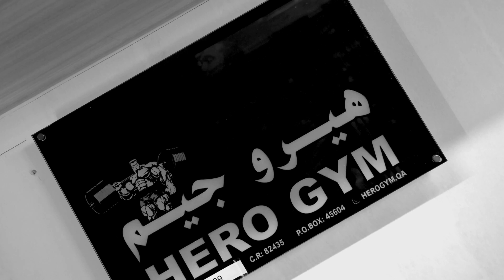Hero Gym Video